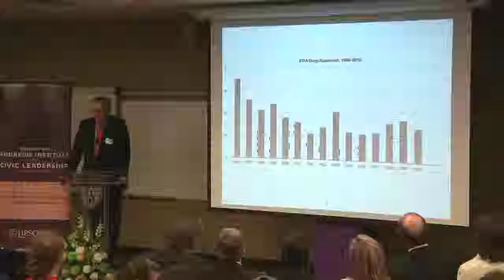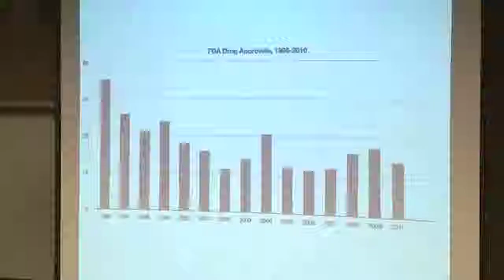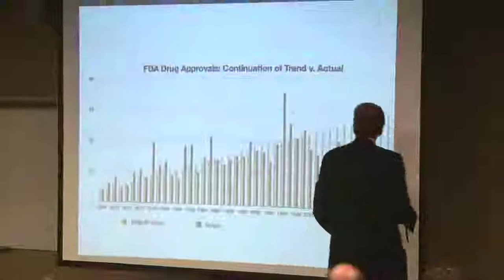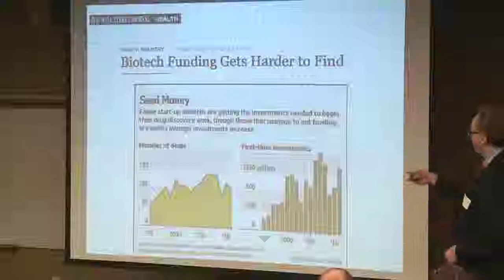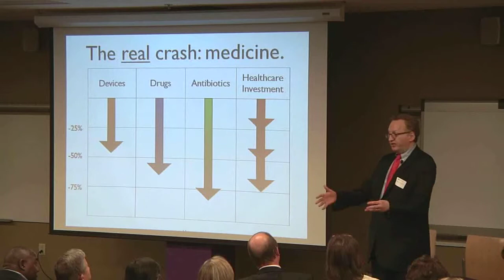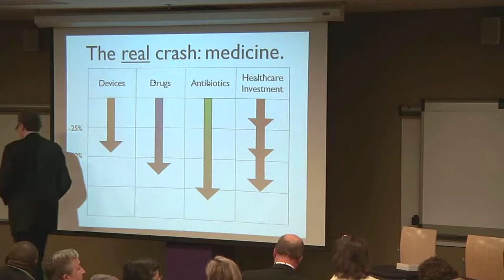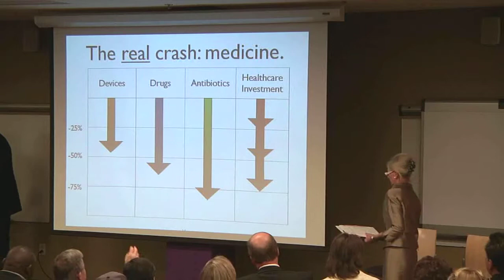Pizza and Politics - Jim Pinkerton - April 3, 2012